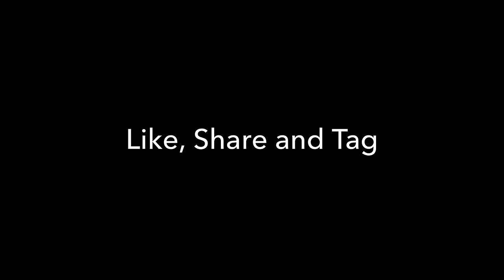BB Ki Vines- | Relative Ki Shaadi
BB and family just came back from a relative's wedding. BB is angry. Why?